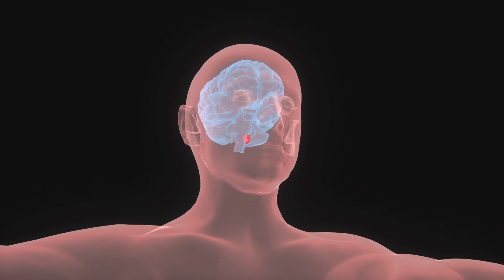Proton Therapy Patient Story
Hear from a patient about her experience having proton therapy at Mass General, and learn more about how proton therapy works.